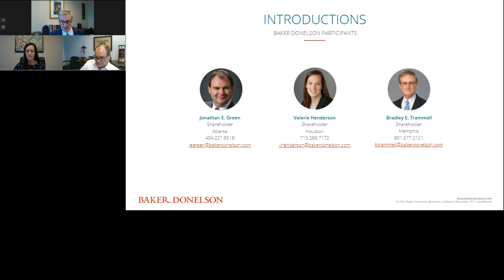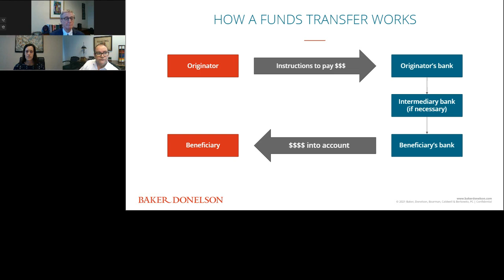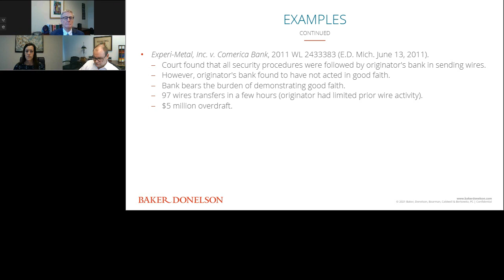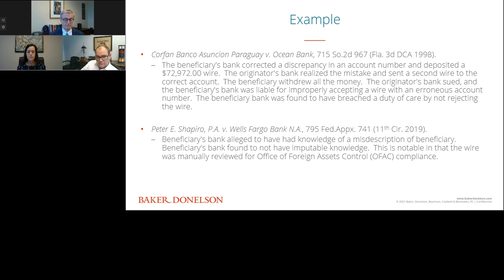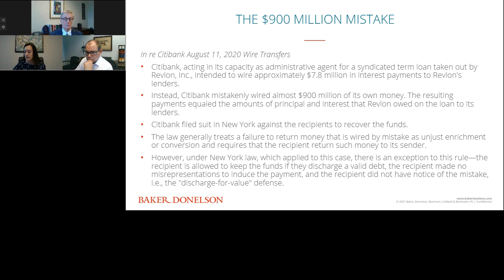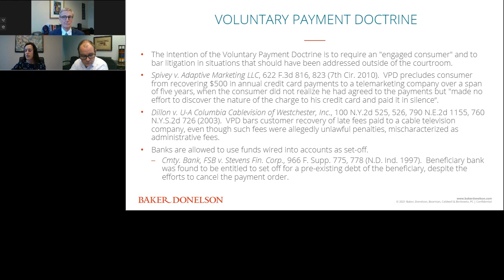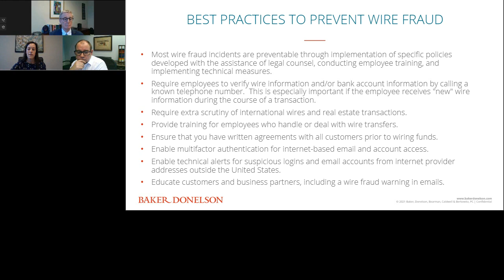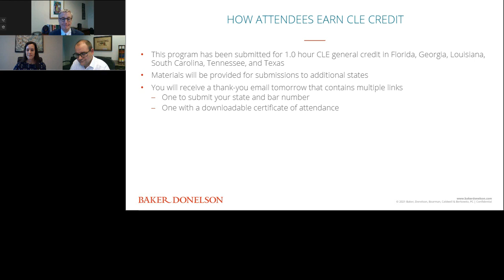Wire Transfer and Electronic Payment Fraud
Bad actors seek to misdirect wires in the hope of absconding with the funds. This webinar will examine the rules governing wire transfers and litigation arising from payments gone bad.